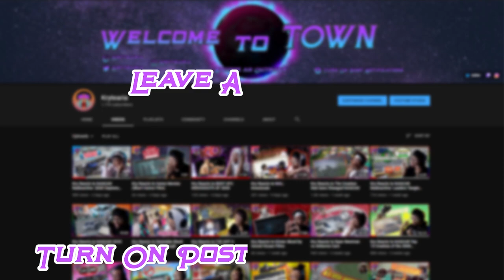Kry Reacts to Radioactive: Pocono Doubleheader | NASCAR RACE HUB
WE ARE BACK!!! Radioactive from Pocono Raceway for the NASCAR Cup Series doubleheader getting to hear the action live as it happens! Let me know what you thought down in the comments and I hope you enjoyed the video! :)